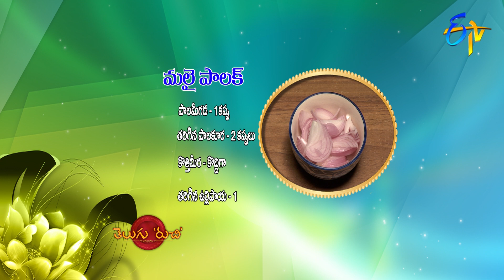Malai Palak | Telugu Ruchi | 12th August 2020 | ETV Telugu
Savour the mouth-watering dish Malai Palak in which the spinach is boiled and blended and later cooked with fried spices, fresh cream and other necessary spices.